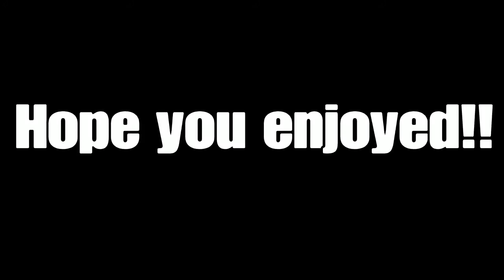Diamonds|Epixz Fortnite Highlights #18